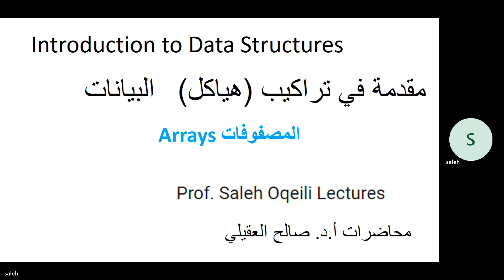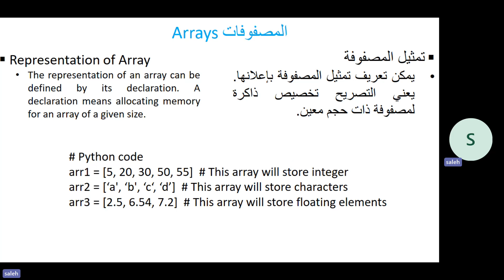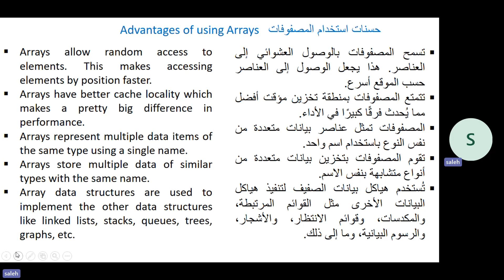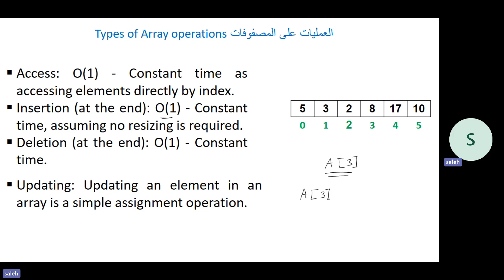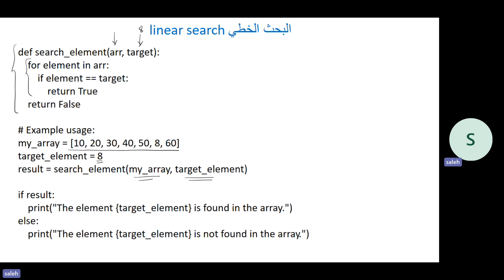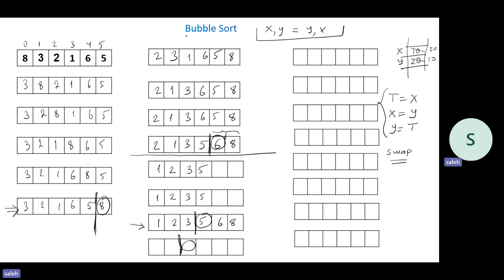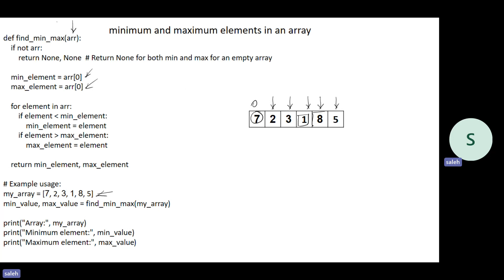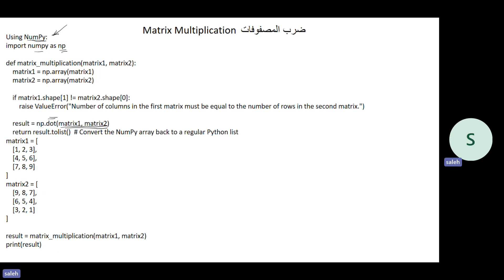Data Structures P5 Arrays هياكل البيانات الجزء 5 المصفوفات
Data Structures  Arrays هياكل البيانات  المصفوفات
Basic terminologies of array  المصطلحات الأساسية للمصفوفة
Representation of Array  تمثيل المصفوفة
Application of Arrays استخدام المصفوفات
Advantages of using Arrays  حسنات استخدام المصفوفات
Disadvantages of Arrayعيوب المصفوفات
Types of Array operations  العمليات على المصفوفات
linear search البحث الخطي
Bubble Sort الفقاعات للفرز
minimum and maximum elements in an array
ايجاد اكبر واصغر قيمة في المصفوفة
The average of an array ايجاد معدل الفيم في مصفوفة
Matrix Multiplication  ضرب المصفوفات